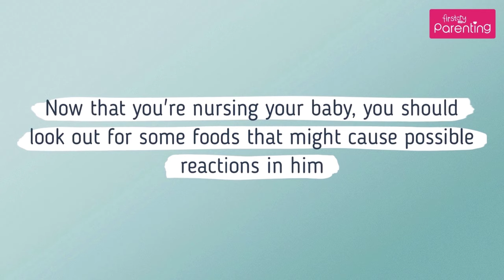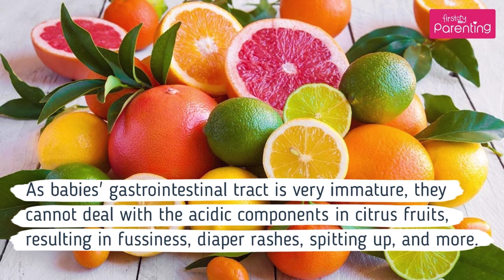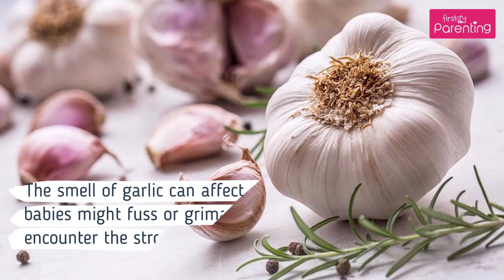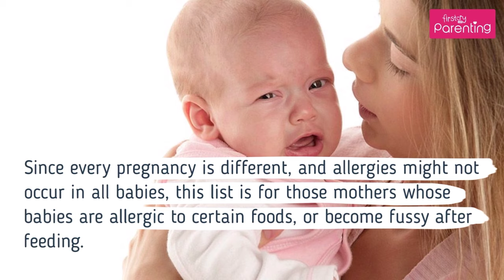10 Foods to Avoid During Breastfeeding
Breast milk is highly nutritious for your baby. In fact, it fulfils most of your baby's nutritional requirement for the first six months of life. However, what you eat can affect the contents of breast milk. For this, it's important to look out for some foods to avoid when breastfeeding as these could cause possible reactions in your baby. What a breastfeeding mother eats is very important for the baby. It is important to maintain proper meals when you are nursing so that your child gains essential nutrients and has an adequate amount of breast milk. Watch this video to know more about the foods to be avoided during breastfeeding.

Some babies feel fussy and gassy after you eat some foods. If you notice such a pattern, then it is best to avoid that food for a while. So watch this video for the list of foods to avoid while breastfeeding.